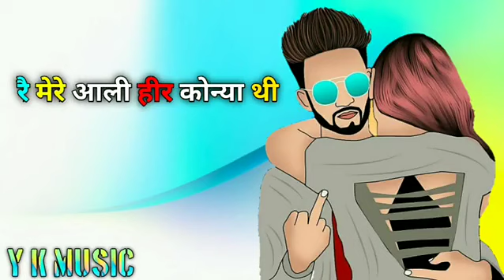22 October 2020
shivam d91: